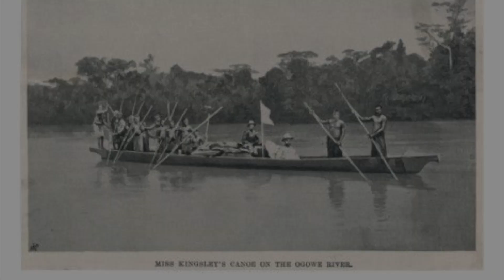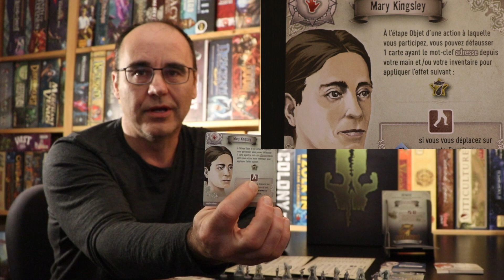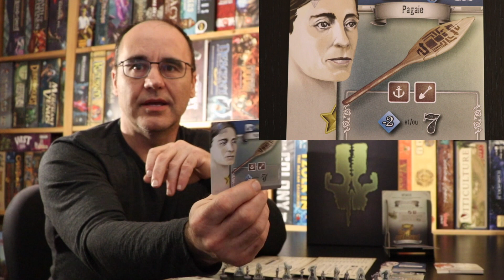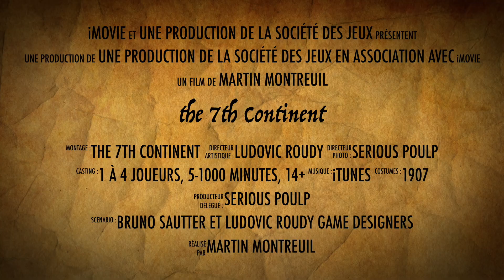the 7th Continent - Mary Kingsley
Avant d'entreprendre notre prochaine expédition sur le 7th continent, nous devons choisir les membres de notre équipage pour entreprendre ce périlleux voyage.  Voici notre présentation des différents Aventuriers et Aventurières proposés par Serious Poulp.

Notre quatrième candidate : Mary Kingsley

A vous de voter pour choisir les membres de notre prochaine expédition.

Note: Activer la traduction Klingon pour obtenir les dernière annotations:
1- La compétence passive de Mary lui permet d'ajouter un succès (7) en défaussant une carte Adresse lors de l'étape Objet d'une action (et non lors de confection de l'objet).